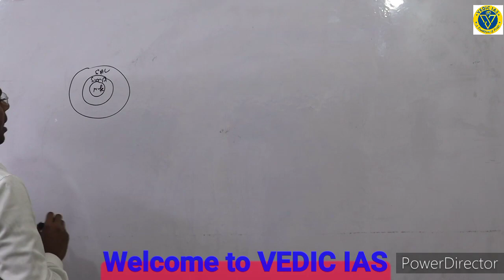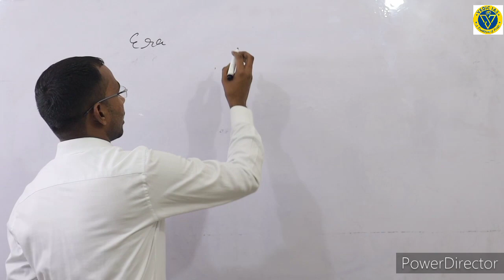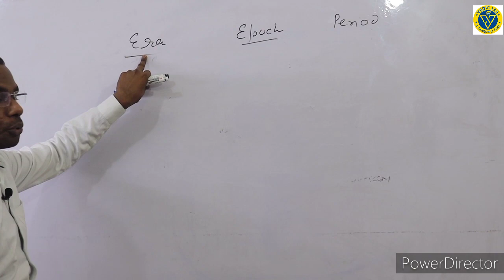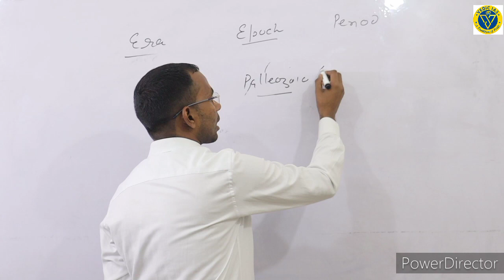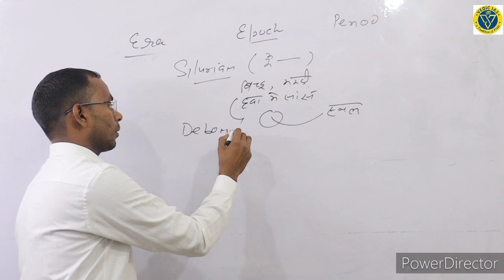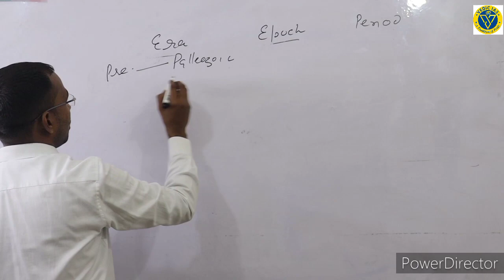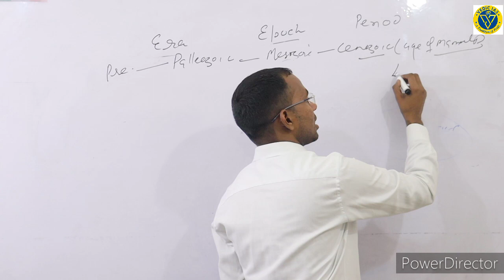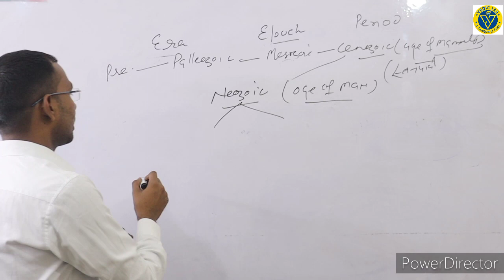3-भूगोल-पृथ्वी का भूगर्भिक इतिहास By Avnish Choudhary